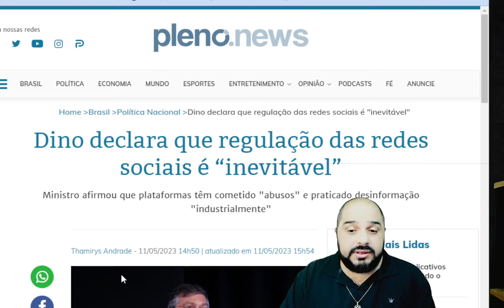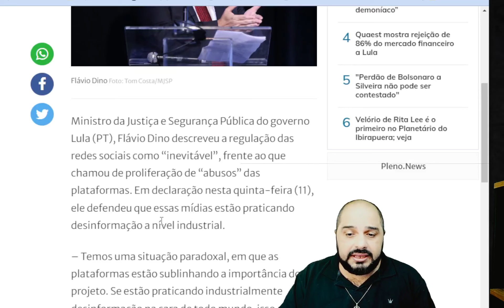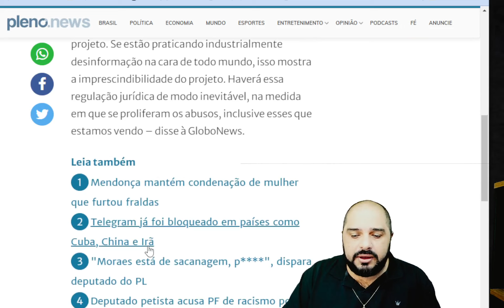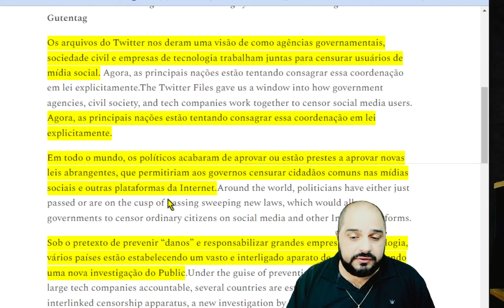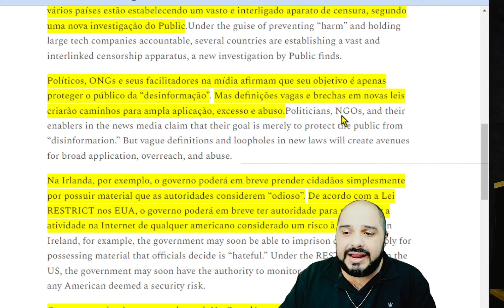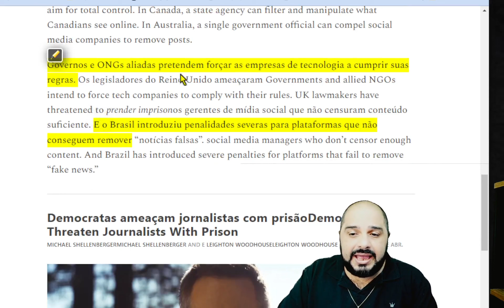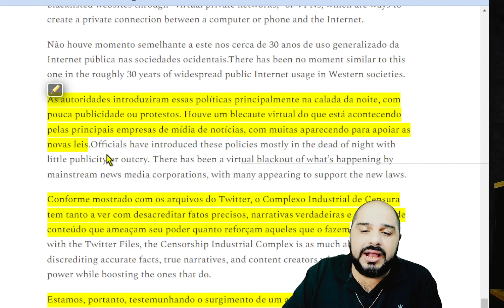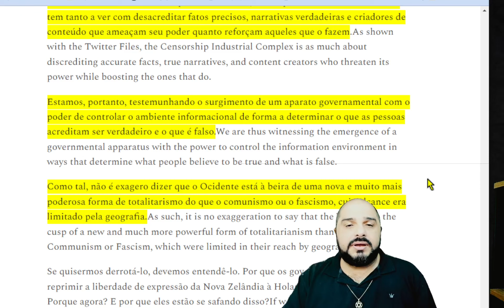DINO DIZ QUE É INEVITÁVEL!!!! ESTÁ ACONTECENDO NO MUNDO INTEIRO!!!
Quer mudar de vida?

Em declaração nesta quinta-feira (11), ele defendeu que essas mídias estão praticando desinformação ao nível industrial.